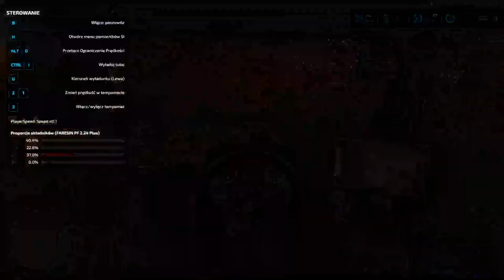FS 22 ELMCREECK #27 Listopadowa sprzedaż plonów oraz Krowy !!!